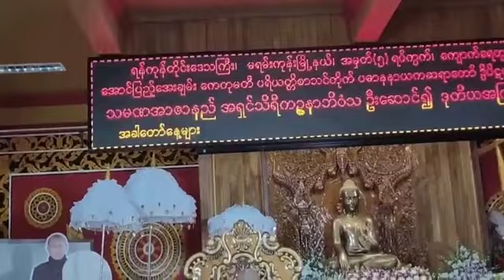ေဘးမေရာက္ဖို႔ ရွက္ၾကေၾကာက္ၾကစို႔ တရားေတာ္ သမဏအာဇာနည္ဆရာေတာ္ ဘဒၵႏၲသိရီကဥၥနာဘိဝံသ ၁၉.၁၁.၂၀၂၁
ထပ္ဆင့္ ဓမၼဒါနျပဳပါသည္။
မိုး တရားေတာ္မ်ား

ထပ္ဆင့္ ဓမၼဒါနျပဳပါသည္။

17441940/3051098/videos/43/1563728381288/